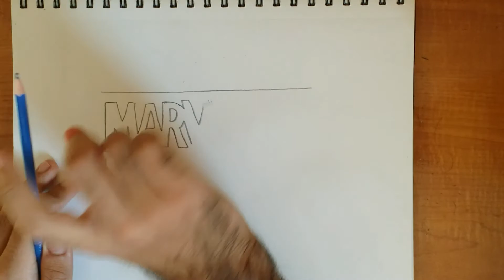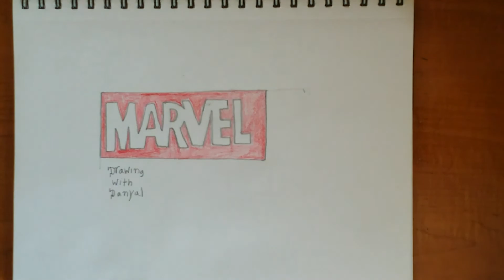Marvel Logo Drawing (Drawing With Danyal)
Right are reserved to The Walt Disney Company

Hope you enjoyed my marvel logo drawing